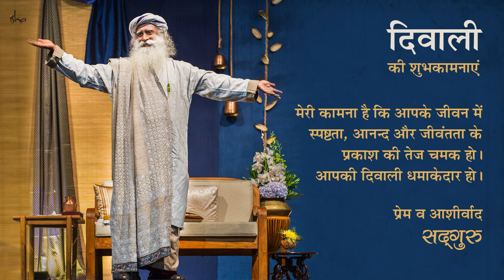दीपावली का महत्व क्या है? What is the significance of Deepavali? [Hindi Subtitles]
"दीपावली का अर्थ होता है ‘प्रकाश का त्यौहार’। प्रकाश का मतलब सिर्फ यह नहीं रह जाता कि हम क्या देख सकते हैं और क्या नहीं। हमारे जीवन में रोशनी के बढ़ने का मतलब एक नई शुरुआत और सबसे बढ़कर ’स्पष्टता’ है। इसलिए दीपावली महत्वपूर्ण है, क्योंकि ये त्यौहार स्पष्टता को समर्पित है - यानी कि आप अपने भीतर के धुंधलेपन को कम करना चाहते हैं।

आप सभी को दीपावली की शुभकामनाएं!" - सद्गुरु